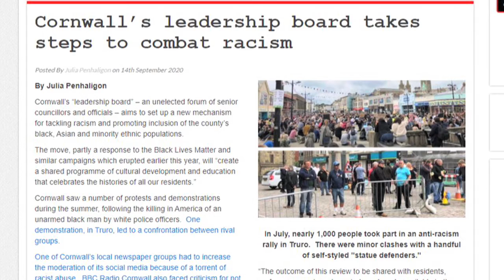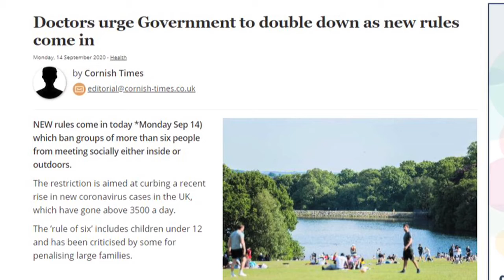Cornwall Reports News Briefing